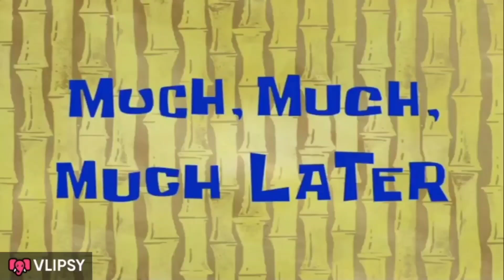juniors roasted seniors ∆ seniors roasted junior.... University vlog